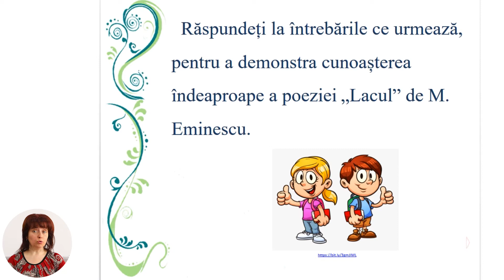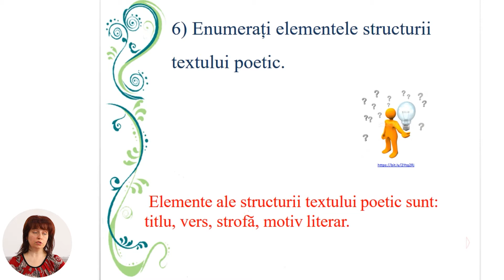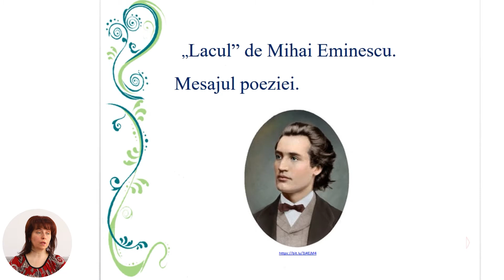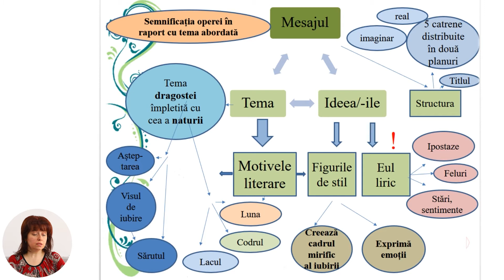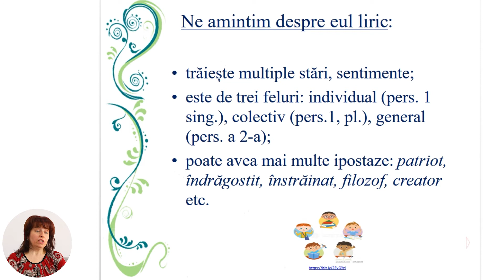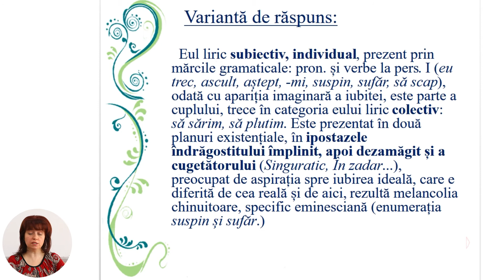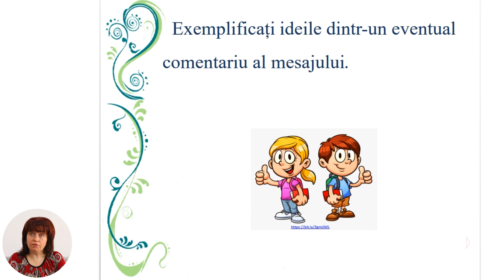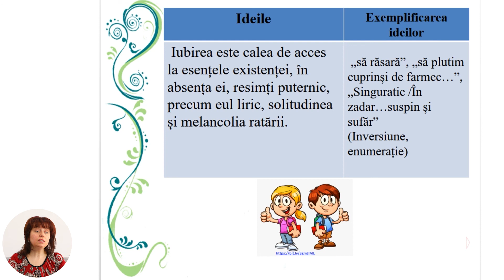Limba și literatura română, clasa a IX a, „Lacul” de Mihai Eminescu. Mesajul poeziei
Tema: „Lacul” de Mihai Eminescu. Mesajul poeziei
Profesor: Florea Margareta
Autor: Florea Margareta